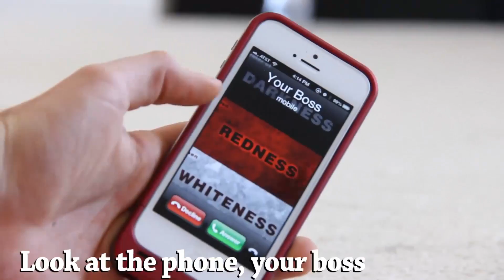TRAPPED in a COMMERCIAL: Hot Pockets - Sped Up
Sped up version of Toby Turner's Hot Pocket commercial.